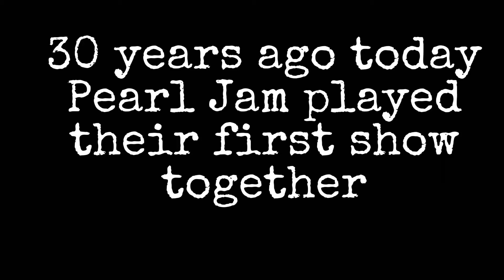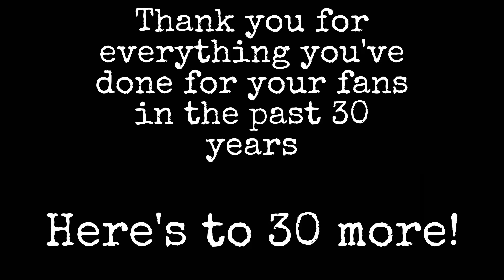30 years of Pearl Jam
30 years ago today Pearl Jam played their first show together. Their music has changed mine and many other peoples life and I just wanted to make a little tribute to celebrate 30 years of this amazing band.